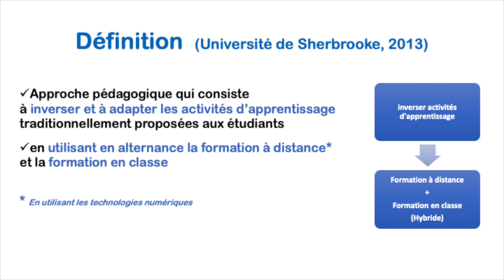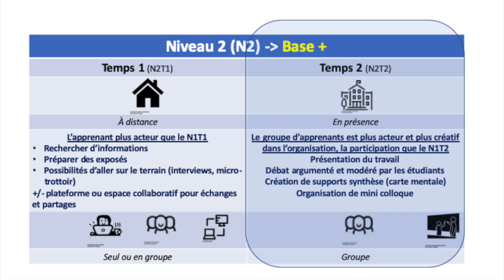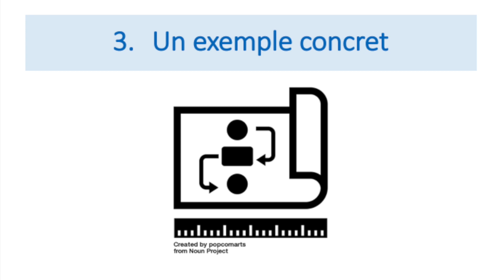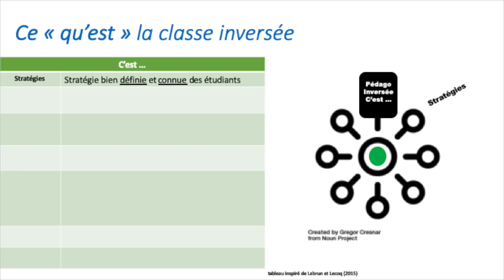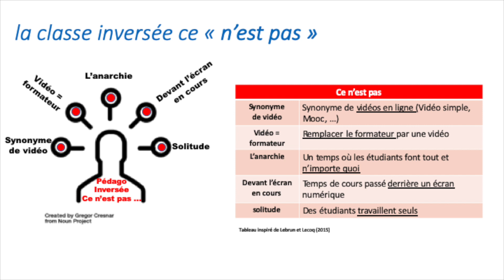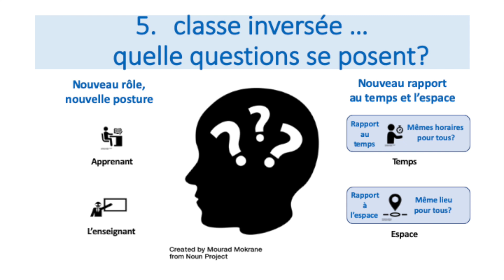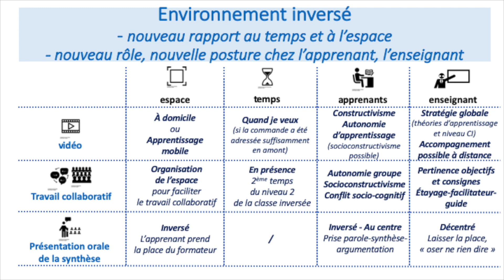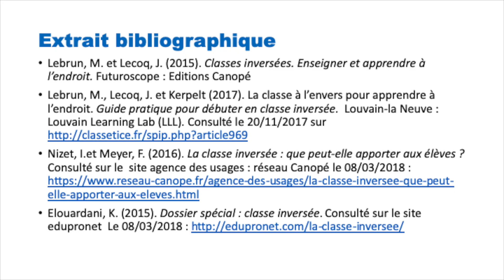comprendre la classe inversée en moins de 10 minutes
une présentation pour remettre ses idées à l'endroit